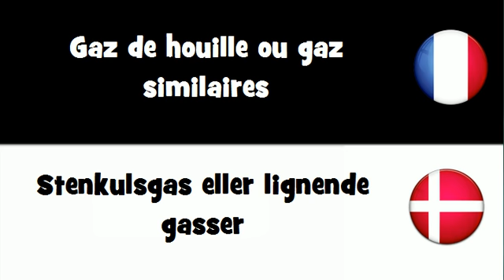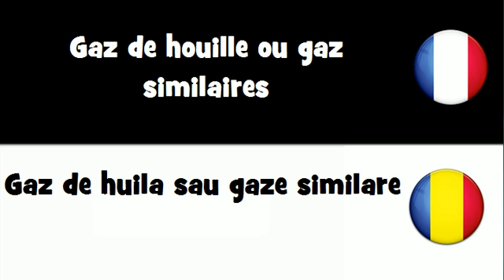VOCABULAIRE EN 20 LANGUES = Gaz de houille ou gaz similaires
frenchwithvincent VOCABULAIRE EN 20 LANGUES = Gaz de houille ou gaz similaires